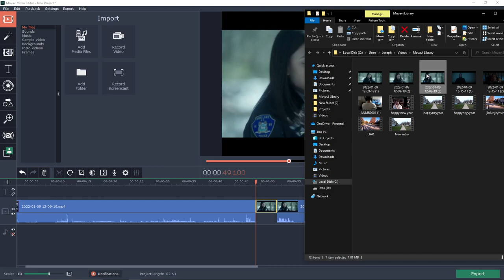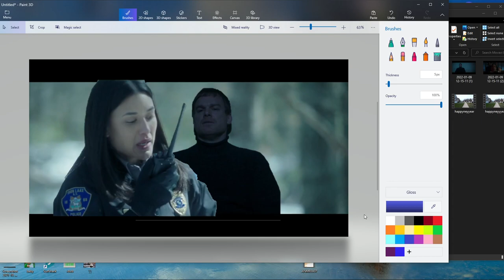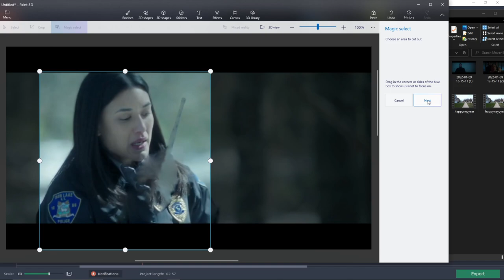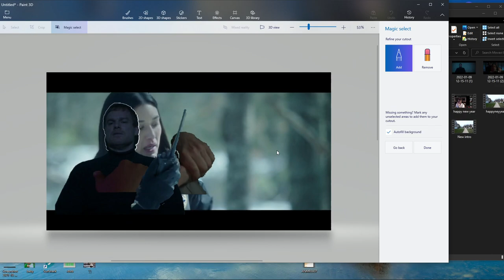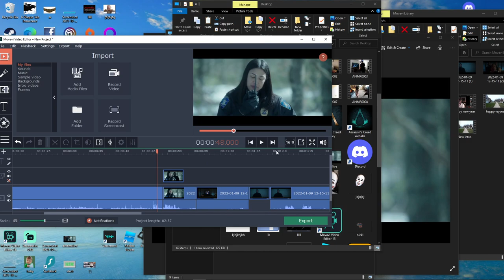Dexter New Blood (Spoiler Alert! is Dexter Alive) Finale Review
Dexter New Blood Season 2 Dexter is Alive Theory!